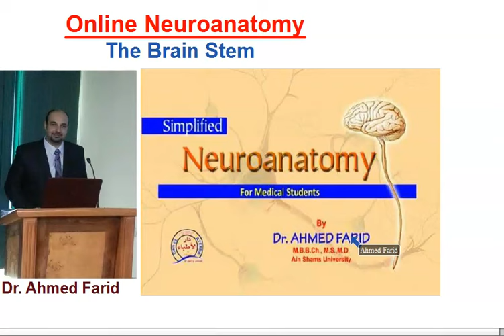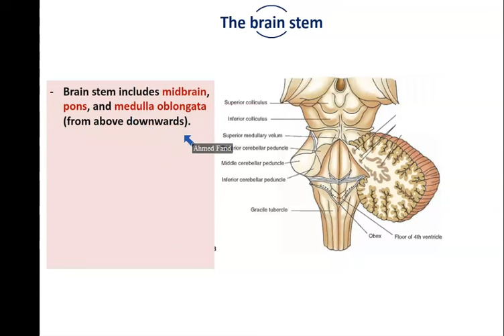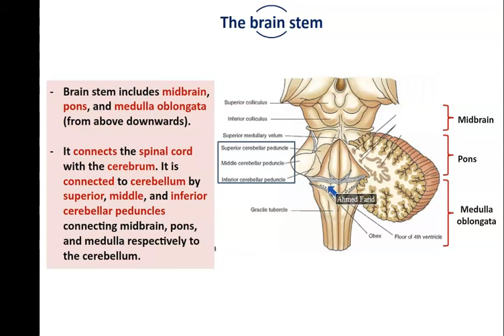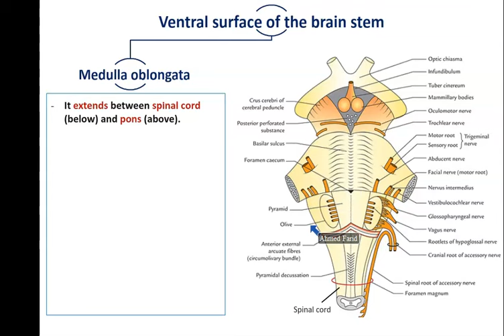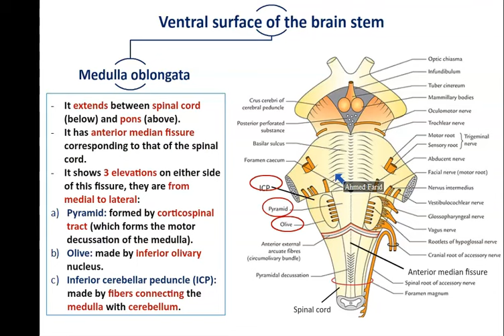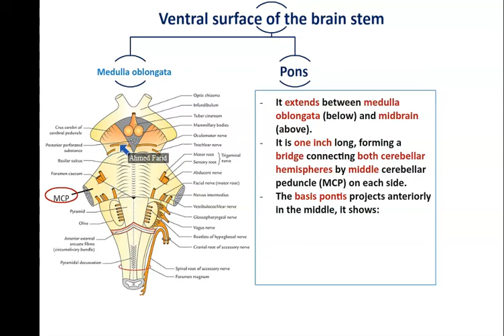Anatomy of the Brain stem - Dr. Ahmed Farid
Demonstration of external features of the brain stem including the attachments of cranial nerves and the blood supply of the brain stem. The video contains also brief idea about the internal structure of the brain stem.